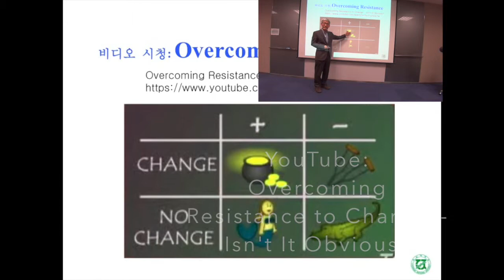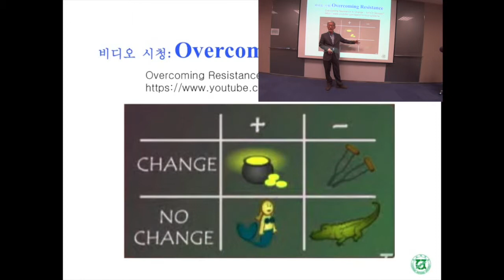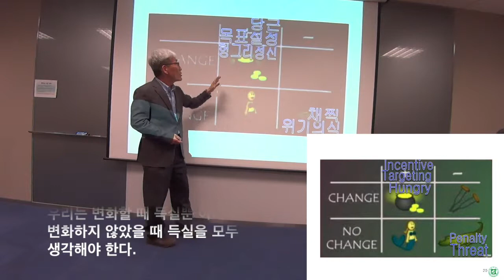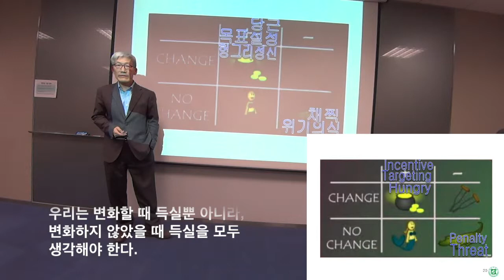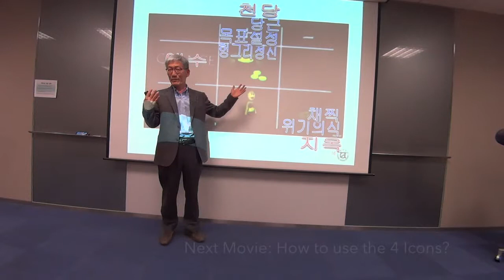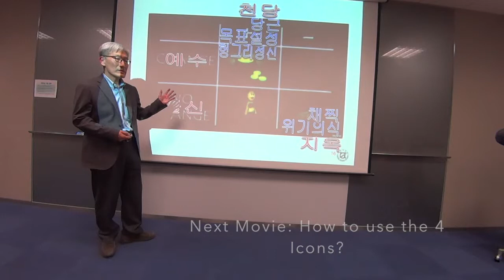[TOC 정남기]CHANGE - 2 - CHANGE MATRIX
The 2nd of a serial on CHANGE the agenda of which is

1. Change vs. Improvement
2. CHANGE MATRIX - You are here
3. Conflict Analysis(CHANGE MATRIX CLOUD)
4. Conflict Resolution
5. TOC & Odyssey Program